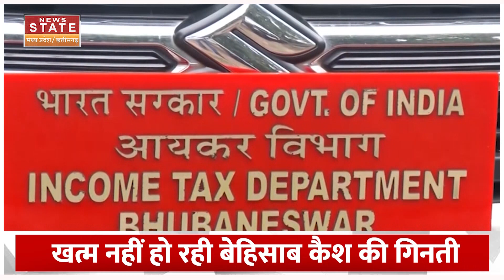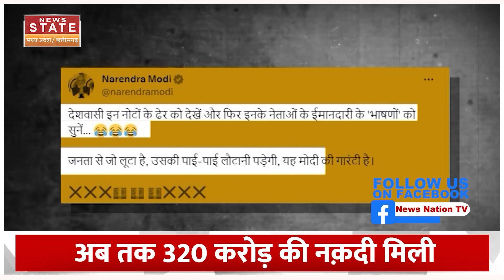Dhiraj Prasad IT Raid: 25 मशीन और 50 कर्मचारी पिछले चार दिन से गिन रहे हैं नोटों की गड्डी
Dhiraj Prasad Sahu IT Raid: झारखंड और ओडिशा में कांग्रेस सांसद धीरज साहू के घर इनकम टैक्स की रेड में इतने नोट मिले हैं कि उसे गिनने में नोट गिनने वाली मशीनें खराब हो गईं.. बरामद नोटों को ट्रकों में भर कर बैंक पहुंचाना पड़ा है.. अब तक 320 करोड़ की गिनती हो चुकी है.. लेकिन ये गिनती खत्म नहीं हुई है.. बल्कि अब भी जारी है..लेकिन नोट गिनते गिनते मशीनें हाफ गई हैं

Dhiraj Prasad Sahu IT Raid: In the income tax raid at the house of Congress MP Dhiraj Sahu in Jharkhand and Odisha, so many notes were found that the note counting machines got damaged while counting them. The recovered notes had to be loaded in trucks and taken to the bank. Till now 320 crore rupees have been counted.. but this counting has not ended.. in fact it is still going on.. but the machines counting the notes have gone to half.